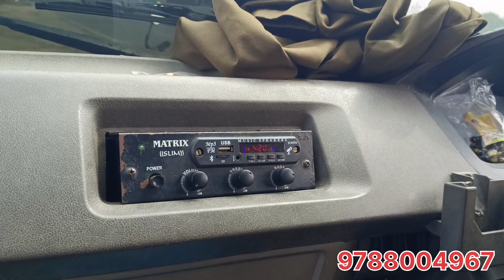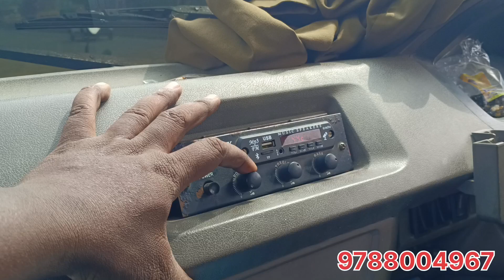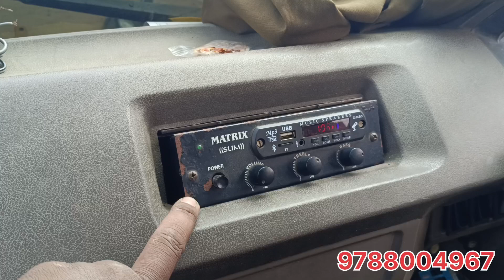DOOR SPEAKER FIXED IN ASHOKLEYLAND DOST | MAYAVARAM CUSTOMER